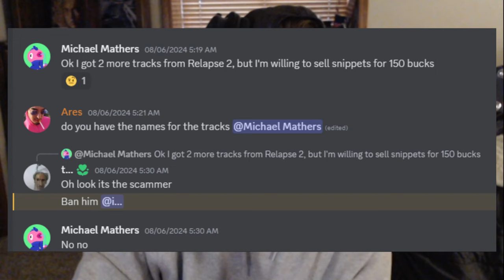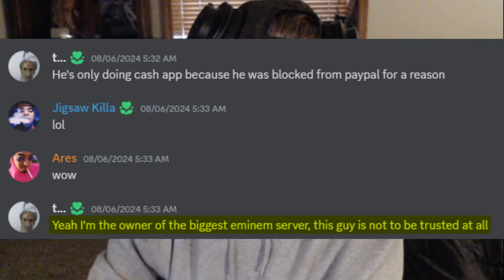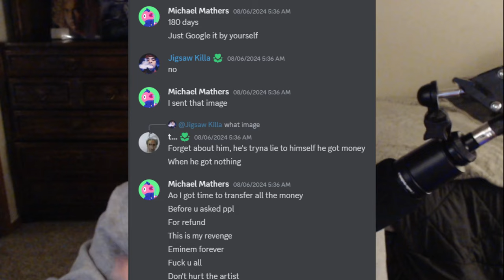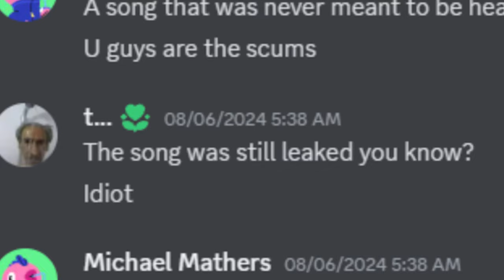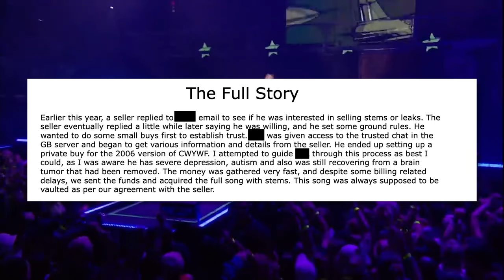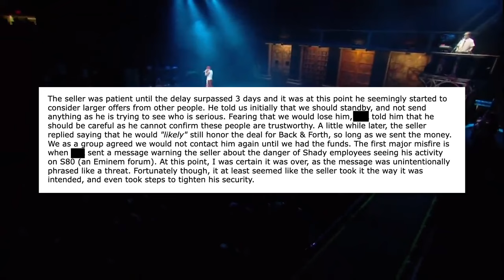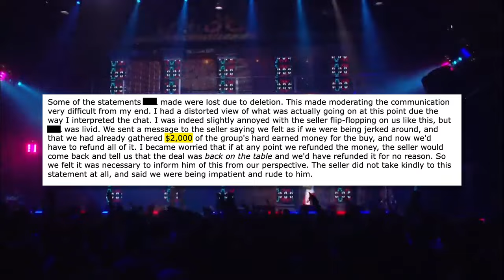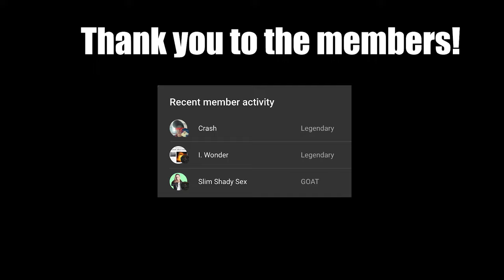addressing the eminem drama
Post your Music to Spotify and Apple Music Using Distrokid!

SAVE $20 ON TICKETS USING CODE "ITSMASON" ON SEATGEEK